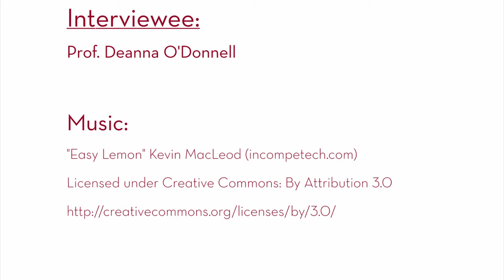Discovering "The Lifecycle of a Painting"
Professor Deanna O'Donnell, College of Liberal Arts, provides an overview of her 2015 January Term course, “The Lifecycle of a Painting” the development of which was funded by the 2014–2015 Provost's Initiatives program.